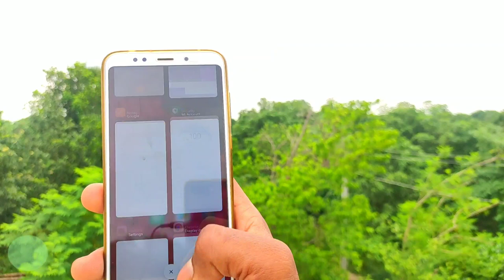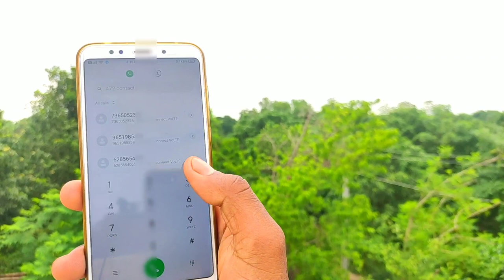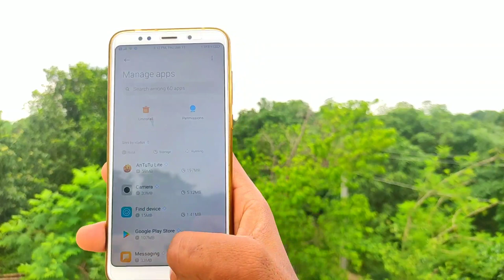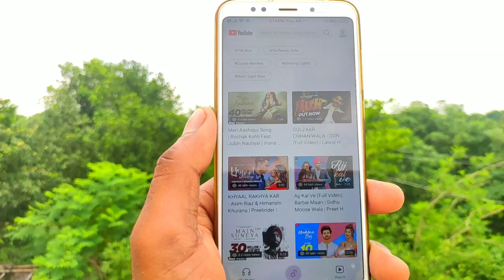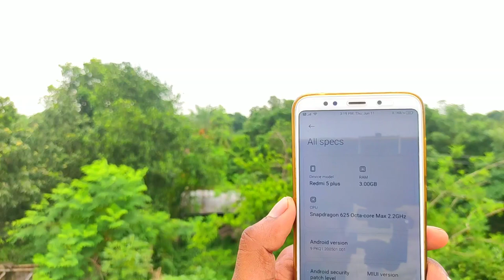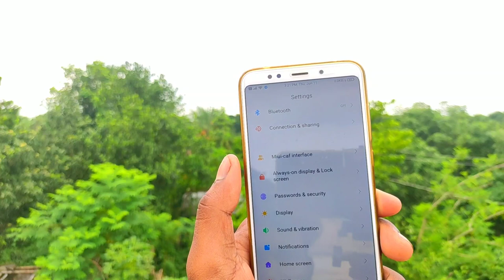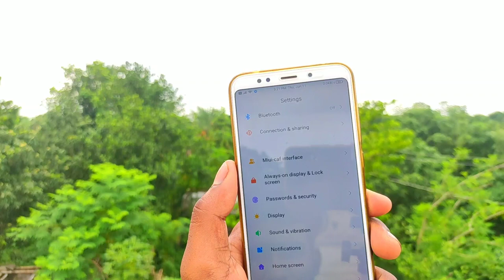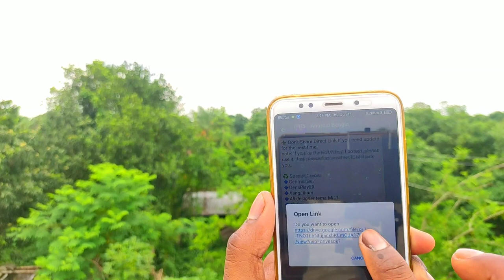Miui-CAF v12 Beta 20.5.25 For Vince || Stable ROM || Daily Driver || better performance 🔥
Miui-CAF v12 Beta 20.5.25

Developer: Gerimis
MIUI Version: MIUI 12
Android Version: Pie 9.0
Build date: 27/05/2020
File Size:1,8 GB
Status: Free
Ported: @ipin69

Rom Info:
Include magisk 20.3
Changelog:unknown
Bug Fix sendiri
If you like, use it, if not leave it
Don't PM dev For any Reason
Rom port pasti ngebug

 If You Like My Work:
Zoehe
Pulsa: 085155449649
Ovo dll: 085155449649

KangLiham™
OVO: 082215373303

❗ bugs : nothing 😀
If you find it, please comment

Flash:- ROM  & flash (Optional magisk)
Reboot system